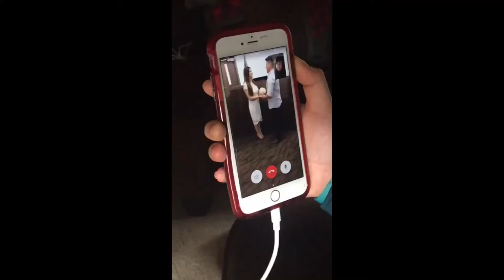Chelan Seasson 1 ep. 3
Musical.ly: @nashonloveuhill